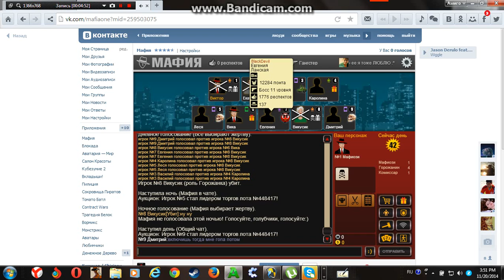Играю в мафию Ч2 Недали побыть мафией:(